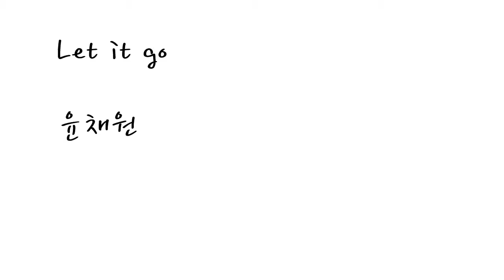윤채원__Let it go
에그
윤채원